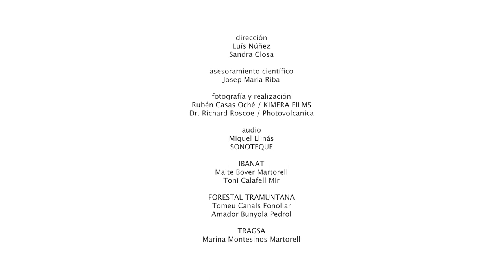La mariposa del boj Cydalima perspectalis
Esta mariposa exótica e invasora se detectó en Balears en 2018, y actualmente afecta la mayor parte de los bojedales naturales de Buxus balearica, especie catalogada como de Especial Protección por el Catálogo Balear. Sus orugas defolian las hojas durante su alimentación; en fases mas avanzadas pueden afectar a la corteza y provocar la muerte de ramas y de todo el pie.
En este vídeo se explica el ciclo biológico de este insecto, y se analizan los daños que genera, así como las medidas de control a adoptar.